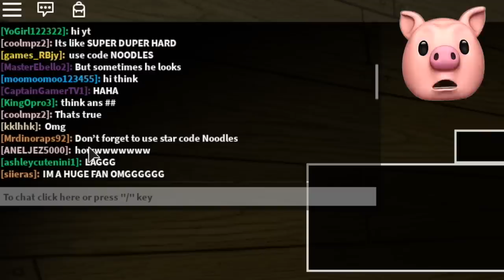I BEAT ROBLOX PIGGY INFECTION WITH 100 PLAYERS...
ROBLOX Piggy Infection But with 100 Players and I try to beat it and somehow get through all the LAG!!!